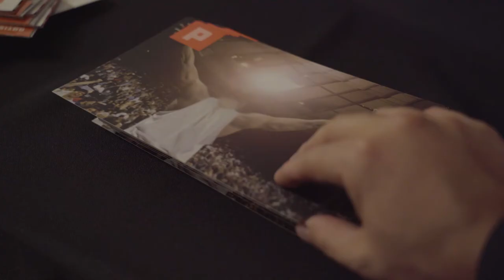Visiting Artist, Scholar and Designer | Paul Pfeiffer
The Visiting Artist, Scholar, and Designer (VASD) Program values passionate curiosity and explores critical, diverse, and creative inquiry through a variety of events and direct interaction with leading national and international thinkers and makers.

This program unites the entire RMCAD community and opens its doors to the Denver-metro area by inviting the public to attend evening artist talks by our roster of distinguished guests. These guests also engage with RMCAD students and faculty through private events, such as studio visits, gallery talks, and workshops.